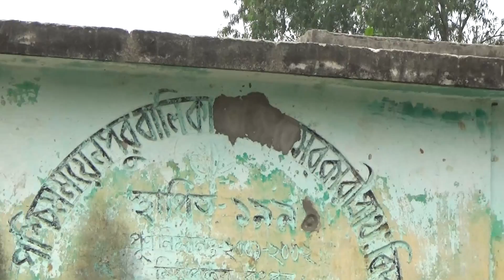Campaign for Moyenpur UP Chairman candidate_ Paschim Moyenpur Namapara Village.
Speech delivered at Paschim Moyenpur Namapara primary girls school field during the election campaign for Bangladesh Awami League nominated Chairman candidate for Moyenpur Union Council, Md. Mahbubul Huq. Location: Namapara village_, Moyenpur Union, Mithapukur, Rangpur. Date: - 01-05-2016. Time: 09:30 am.